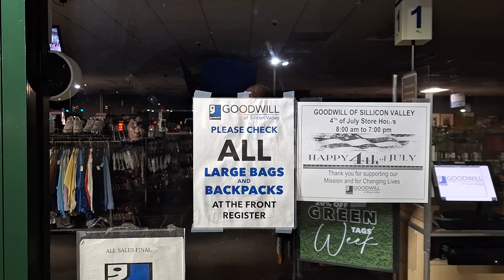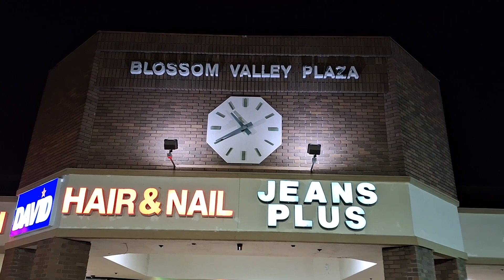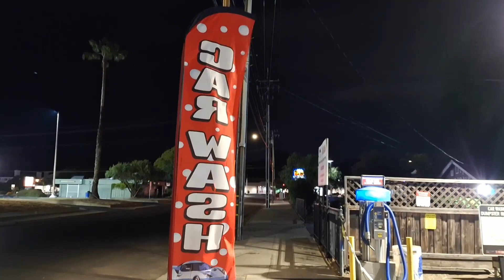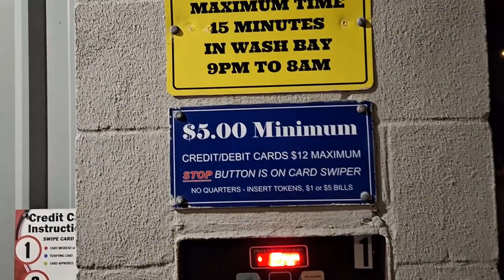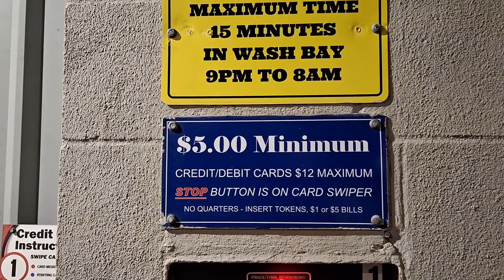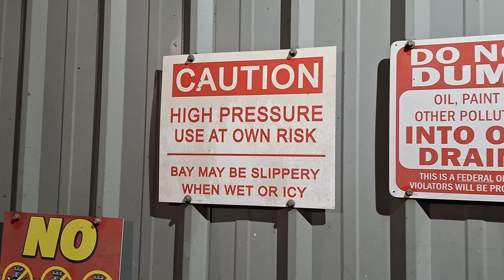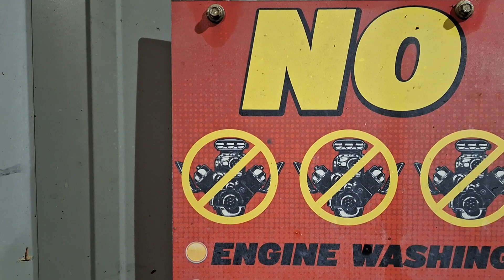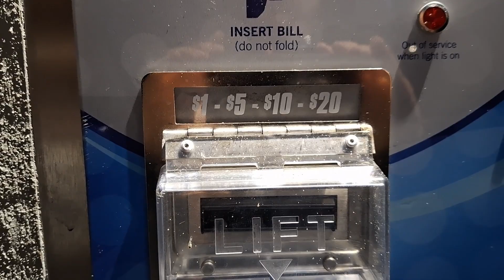San Jose USA Night streets walking